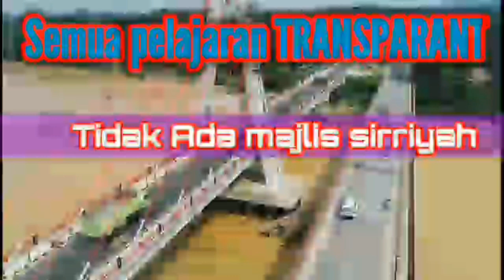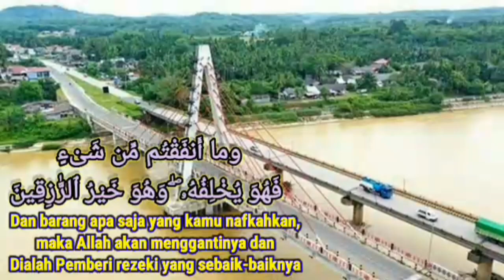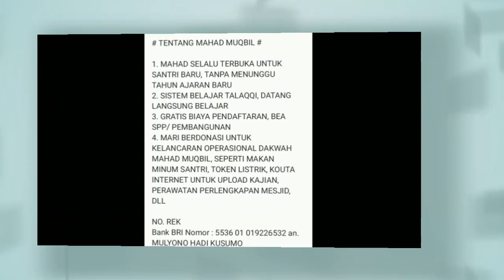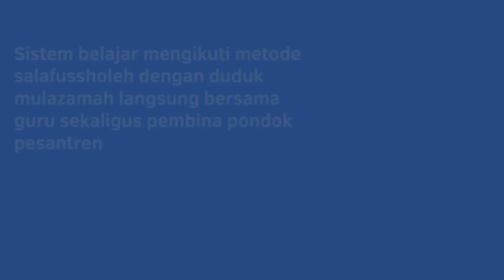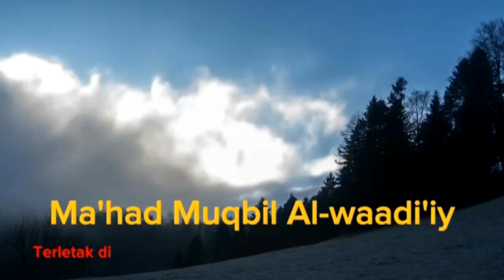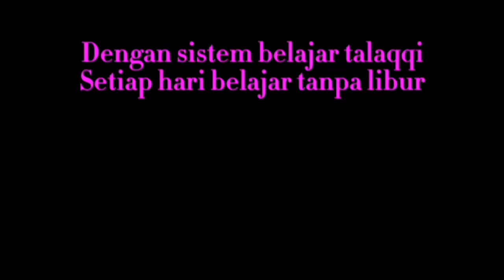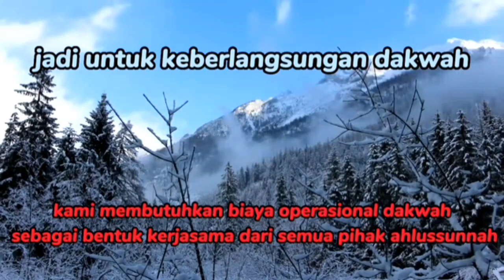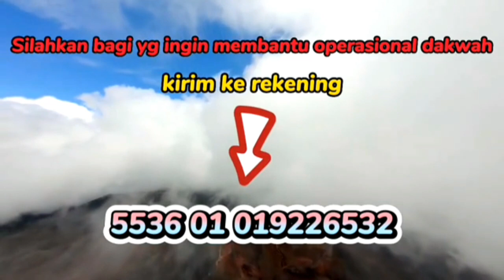Keutamaan bagi orang yg memberikan TAJIL PUASA 2 ( Soal jawab Romadhoniah edisi 2024M/1445H )